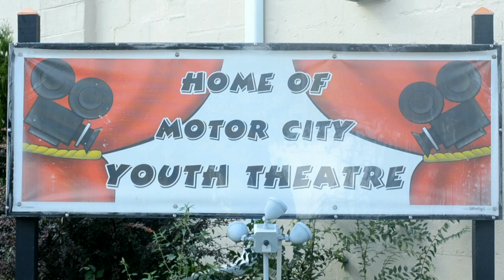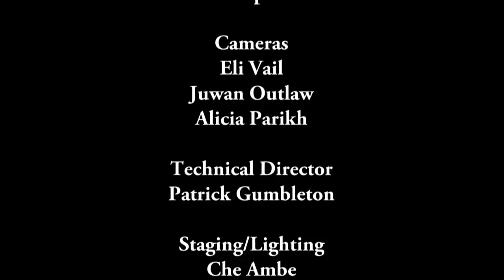MetroArts Detroit 602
Air date: 6/9/17. On this show, we’ll feature poetry as a performance art, theater, and a blending of folk, pop, and jazz music from the Metro Detroit area.  Our guests include performance poet Joel Fluent Greene, Nancy Florkowski of Motor City Youth Theatre, and singer-songwriter Sharon Tse and her band. Episode 602.